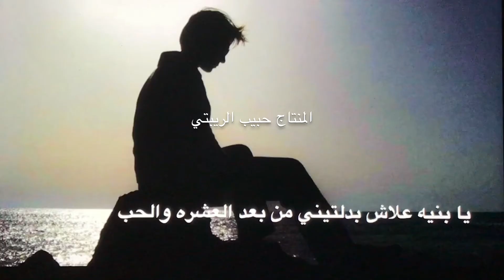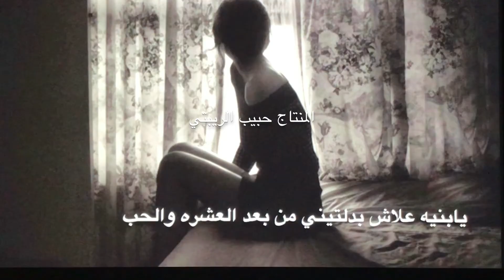محمد الروج والمرحوم عبد السلام الزرقه يا بنيه علاش بدلتيني